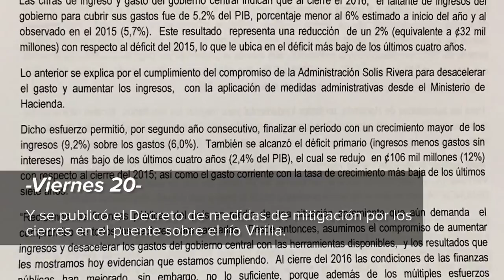Resumen semanal - 16 al 20 de enero 2017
Para consultar información de primera mano sobre las acciones de la Administración Solís Rivera, visite las plataformas oficiales y SeguimosTrabajando.